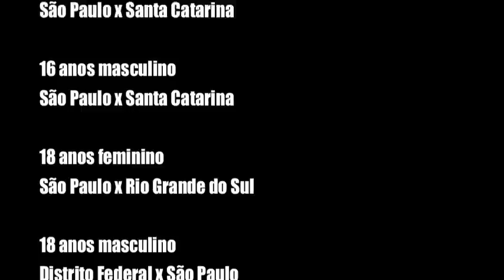Copa das Federações 2009 - Finais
São Paulo disputará todas as oito finais da Copa das Federações 2009. Santa Catarina vem atrás com 5 equipes na decisão. Já Rio de Janeiro, Rio Grande do Sul e Distrito Federal disputam uma decisão cada um.